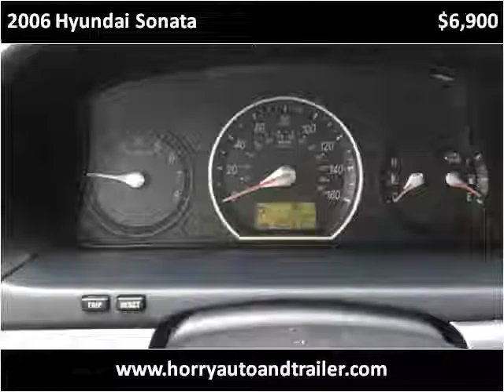2006 Hyundai Sonata Used Cars Loris SC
This 2006 Hyundai Sonata is available from Horry Auto And Trailer Sales.